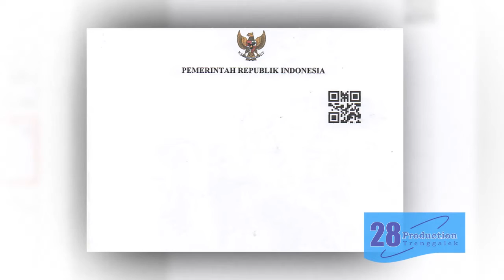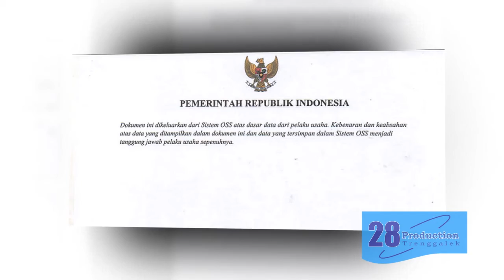Company Profile 28 Production Trenggalek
28production
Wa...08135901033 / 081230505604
28 production (Event Organizer, Advertising,Dekorasi,MICE)